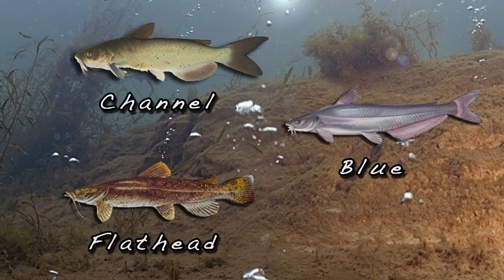What different types of catfish are there? - Catfishing Tips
In this episode of TomBob Tips,we talk with Doug Markham about the 3 main types of catfish,

dthunting.us